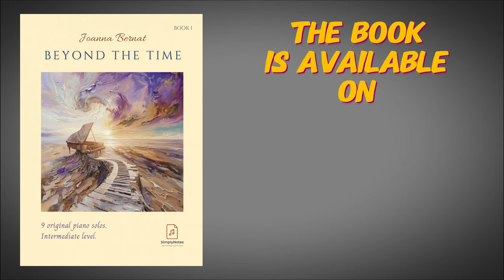Between Dusk And Dawn | Beyond The Time Book 1 | Joanna Bernat